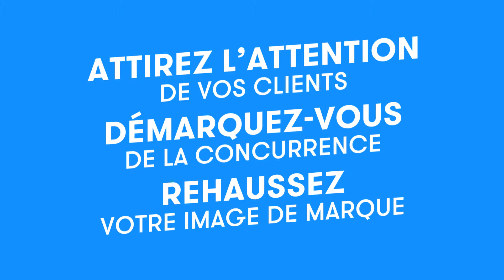Stingray Affaires | Musique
Offrez un son unique et distinctif à votre marque grâce à nos programmes de musique d’ambiance abordables sous licence!

Toutes nos listes de lectures sont spécialement conçues pour les entreprises, titulaires de toutes les licences requises à la diffusion commerciale et filtrées pour tout contenu inapproprié.